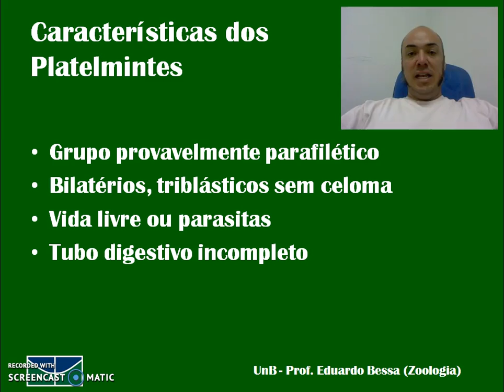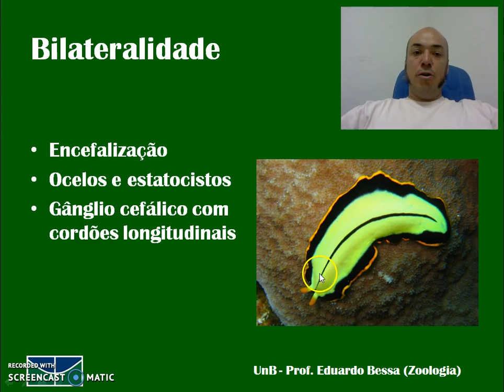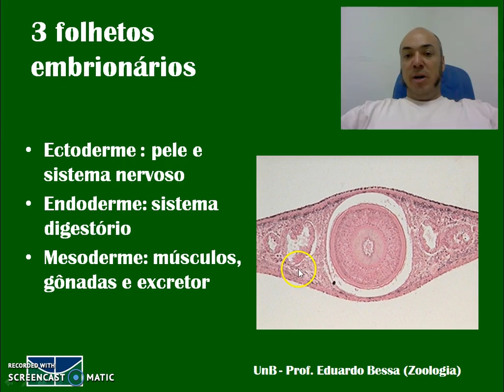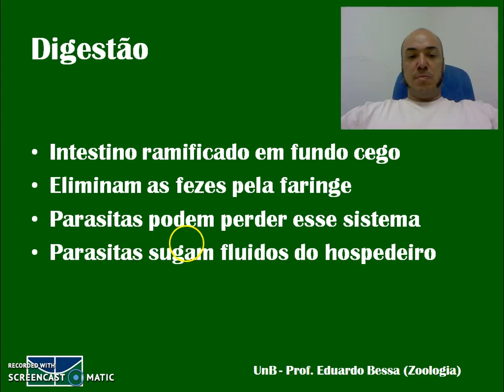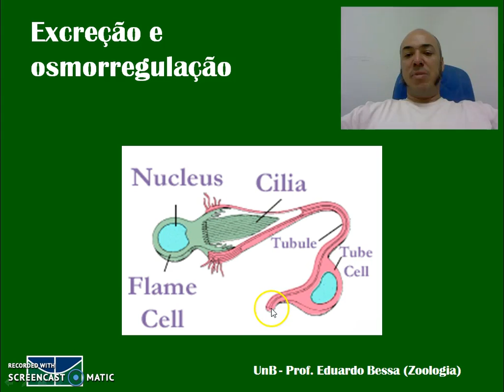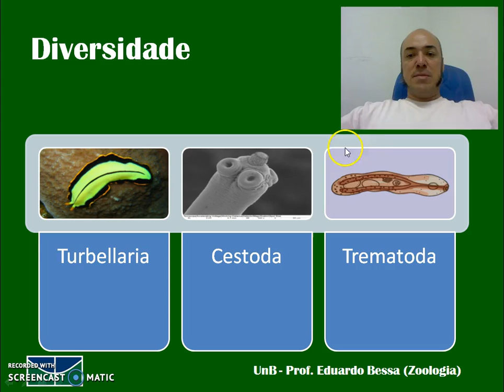Plathyhelminthes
Vídeo-aula sobre platelmintos do curso de Ciências Naturais da UnB enfocando ainda as novidades evolutivas do grupo, a triploblastia e a bilateralidade. Abordo também características gerais do grupo, sua nutrição, reprodução, excreção, sistema nervoso e sua diversidade.